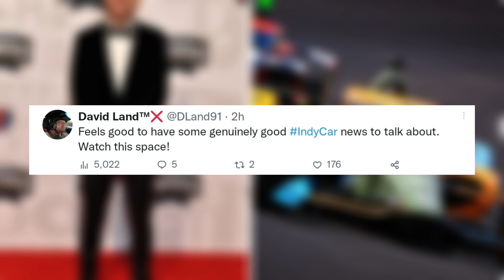Kyle Larson Doing the INDY 500! | NASCAR Creators React